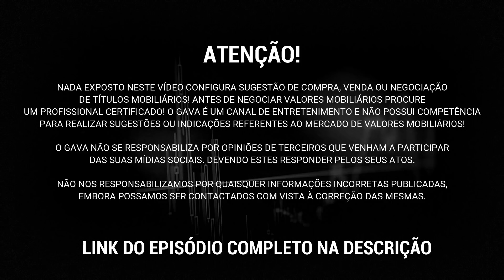CRISE: METADE DOS RESTAURANTES DEVEM FALIR NO RIO DE JANEIRO! | Cortes do GAVA!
CORTES DO GAVA são partes de assuntos interessantes que rolaram nos episódios do Ganhando A Vida Adoidado e foram postados individualmente pra que pessoas que não tem tempo/paciência para assistir o episódio completo tenham uma ideia de como foi.